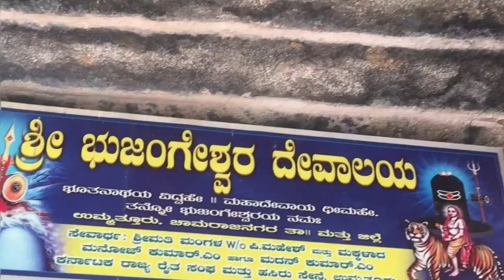Sri Bhujangeshwara Swampy temple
Ummathur is a village in the southern state of Karnataka, India.This historical village was once a capital of Ummathur king during the Vijayanagara Empire [1][2] It is located in the Chamarajanagar taluk of Chamarajanagar district in Karnataka. It is situated in the Kollegal - Nanjangud road and is the last village of the Santhe Marahalli Constituency.